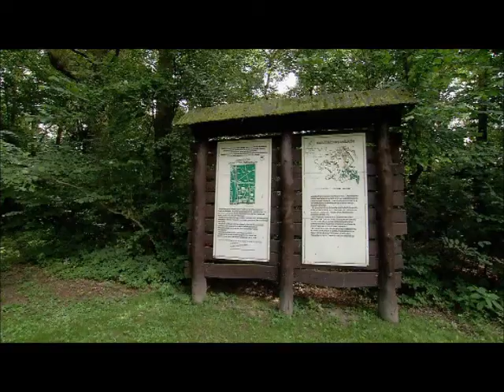Trenuj w lesie w Polsat Sport magazyn Atleci odc. 118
Kulisy akcji "Trenuj w lesie" organizowanej przez Lasy Państwowe. Polsat Sport, magazyn "Atleci", odc. 118.